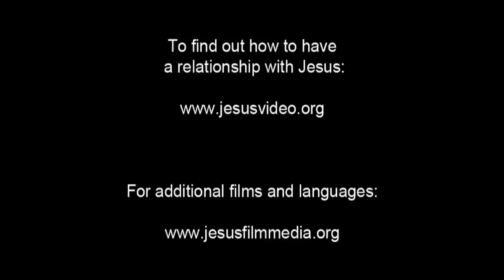French! Confess Jesus As Lord! Believe In Jesus Resurrection! Surely Saved Forever!(33)